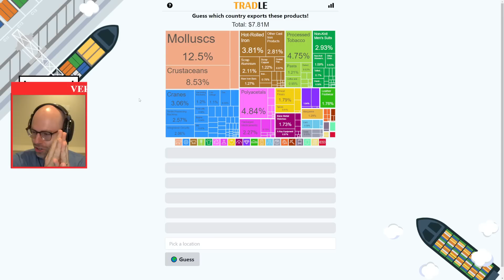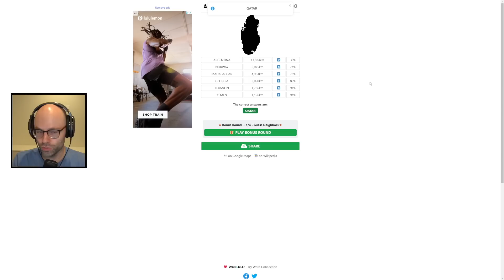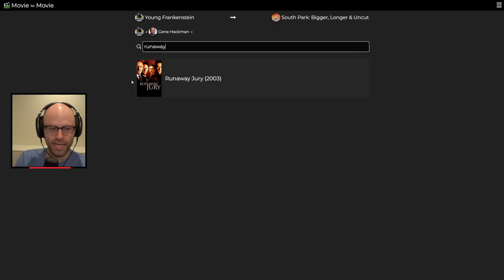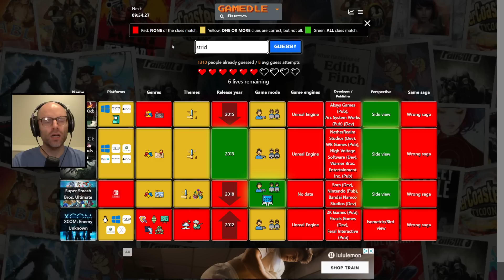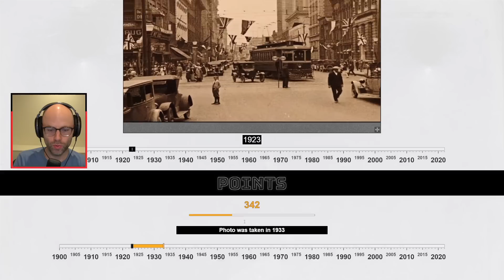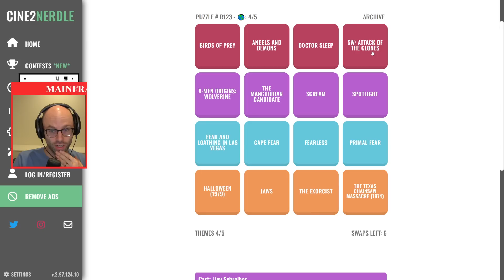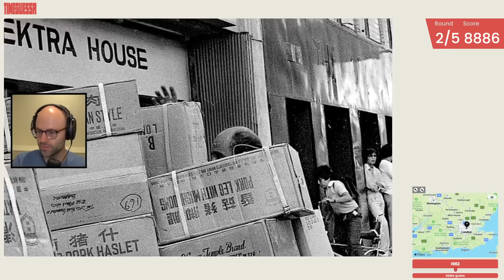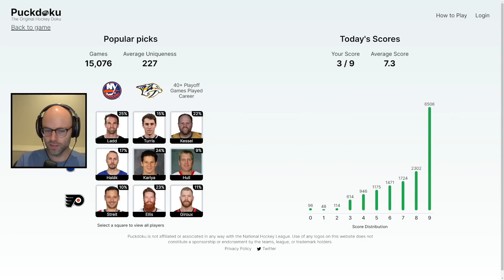Countries do have shapes (Miscellaneous)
This video came from my stream on August 23rd, 2023. Catch me live from 9AM-2PM PT every weekday